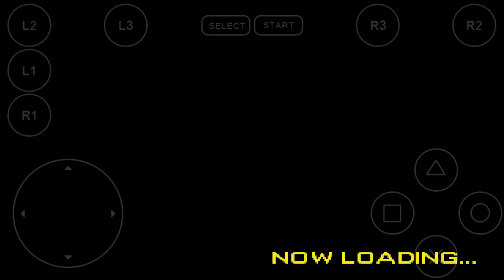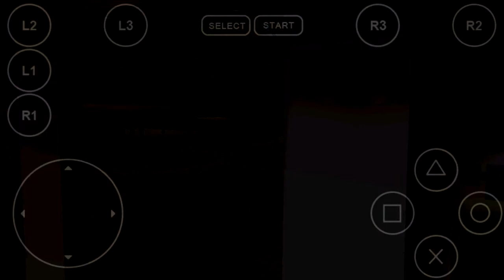Time crisis PS1 Emulador fpse Android